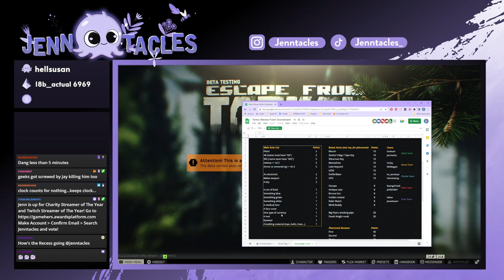Team Jenn & Geekseh DOMINATE The Scavenger Hunt! Tarkov Recess Part 2 | Escape From Tarkov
Maybe we didn't "dominate" but I did manage to find  most of the main times!

😎My Friends:
 @Anne Munition